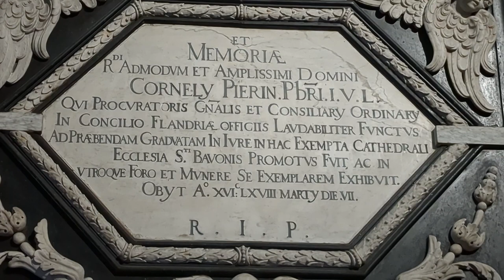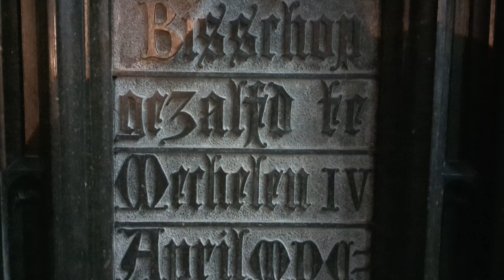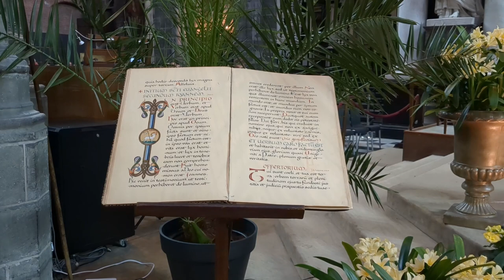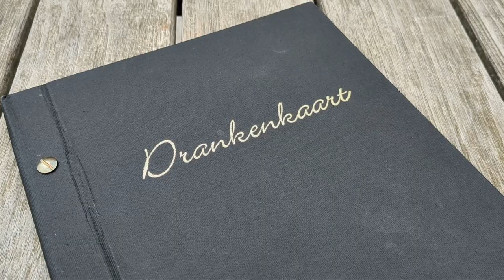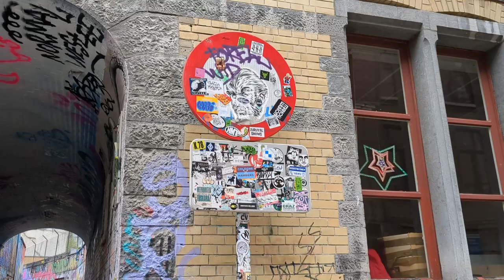A Day in Ghent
My friends took me off to see Ghent cathedral and enjoy the riverside. We popped into a beautiful flower show and walked down Graffiti Street which is an artists' playground which has now become a tourist attraction.

ME